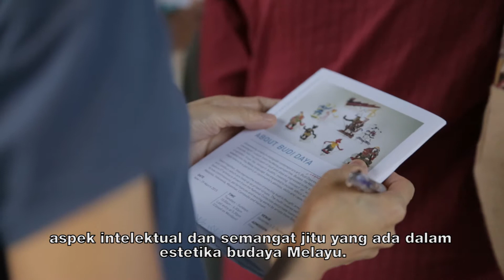Highlights of Budi Daya 2014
Here are some of the highlights from the special Budi Daya Exhibition that was held from 13th October 2014 to 29th March 2015. A first of its kind, the exhibition showcased both traditional and contemporary artefacts and artworks.